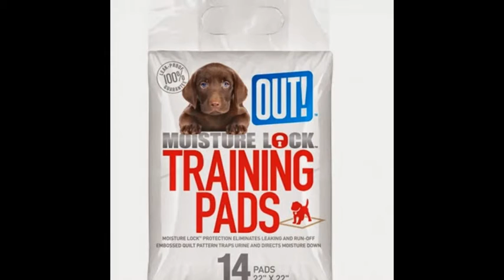Online Dog Training Products in india | Dog Training product | moooo.com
Online pet store for foods, accessories and clothing for dogs
We welcome you to India's largest and fastest growing online pet store. We bring you the very best products in pet's daily nutrition and care along with everything.You will find simply the best products in every category from our very own brand "moOOou".
t moOOou, we provide the best deal for all our site visitors. We provide you with huge benefits and discounts on our most popular range of dog products by simply erasing the middle man and passing the benefits through supply chain directly to the end user. Welcome to moOOou.com experience the delight of online shopping on your favorite Pet store!